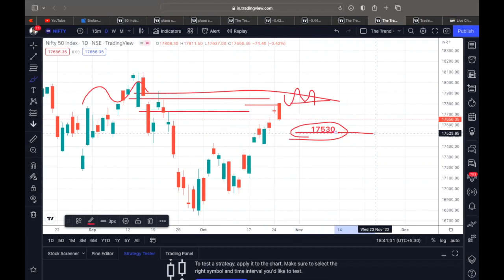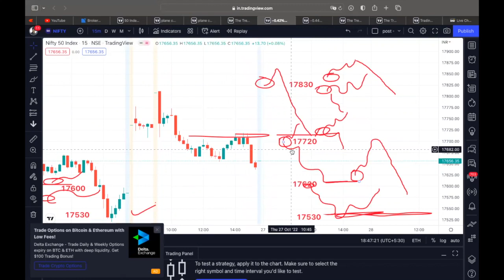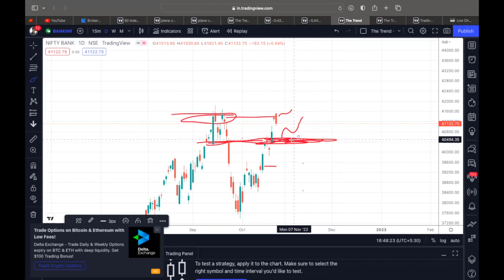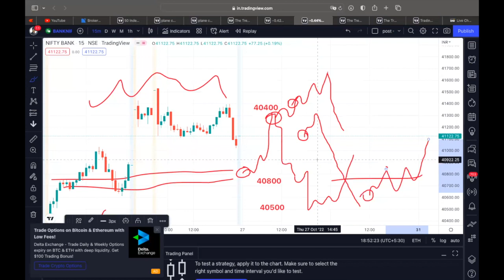Monthly Expiry , 27th Oct 2022, Nifty & Bank Nifty